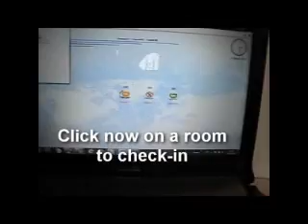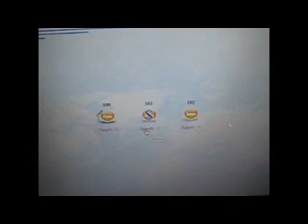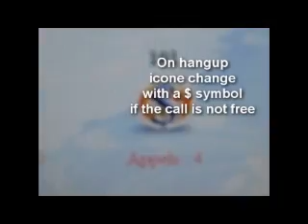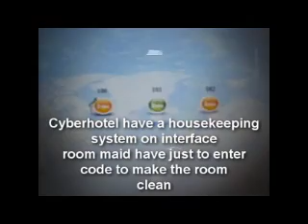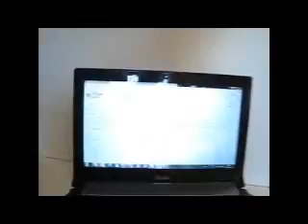Cyberhotel PBX dd-wrt Asus rt-n16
Demonstration Cyberhotel PBX embedded on Asus rt-n16 router
Connected two room phones, standard and door entry system.

Cyberhotel is based on Asterisk with custom interface and scripts
This solution is very cheap and good for small hotel less than 15 rooms